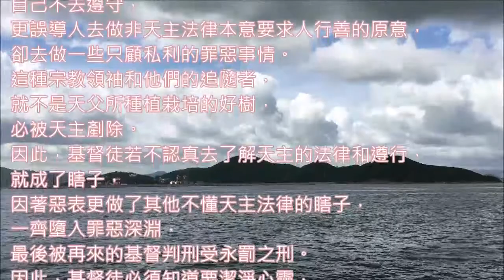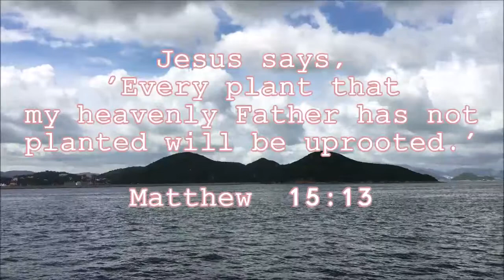20200804 3m 任何植物，凡不是我天父所種植的，必要連根拔除。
彌撒 讀經分享 #‍八月四日聖若翰維雅納紀念
Memorial of Saint John Vianney, Priest
國語版
2020.8.4
八月四日 聖若翰維雅納紀念 彌撒 讀經分享

『耶穌說：'任何植物，凡不是我天父所種植的，必要連根拔除。'』  (瑪竇福音 15:13)

00:00  開始
00:10 一段
02:09 二段
04:29 結束

分享：

耶穌要我們明白天主頒布法律給以色列人的原因，是要在敗壞了的全世界中，揀選出屬於天主的民族，這個民族全按天主法律去生活，不再做反叛天主的人，如此，這樣的人民就成為世界上已叛離了天主的人的一個好模範，成為世界的福源。但以色列卻不肖，天主仍是忠信於他許諾給亞巴郎和達味的祝福，給以色列成為救主降生的民族。而耶穌批評法利塞人和經師沒有盡他們做天主子民的模範的責任，反而是歪曲天主法律的宗教領袖，以人的傳授去取代天主的法律，只是空口講天主的法律，自己不去遵守，更誤導人去做非天主法律本意要求人行善的原意，卻去做一些只顧私利的罪惡事情。這種宗教領袖和他們的追隨者，就不是天父所種植栽培的好樹，必被天主剷除。因此，基督徒若不認真去了解天主的法律和遵行，就成了瞎子，因著惡表更做了其他不懂天主法律的瞎子，一齊墮入罪惡深淵，最後被再來的基督判刑受永罰之刑。因此，基督徒必須知道要潔淨心靈，守天主誡命，天天領受聖言，做光明之子，領瞎子離開險地，皈依基督，使他們也因聖言而復明。  (瑪竇福音 15:1-2,10-14)

聖詠第102篇說出天主要重建熙雍，更新已敗壞的以色列人，天主的光榮就在於祂的美善。天主藉耶肋米亞先知，告訴以色列人因為犯罪而該受懲戒，但仁慈的天主憐憫他們，改造他們，拯救他們離開罪惡。  (耶肋米亞先知書 30:1-2,12-15,18-22)

天父，你曾使聖若翰．維雅納在牧靈工作上，具有超眾的熱忱；求你幫助我們效法他的榜樣，並賴他的代禱，以愛德感召眾人歸向基督，來日也能與他們共享永恆的幸福。因主耶穌基督之名。亞孟。

羅弼臣